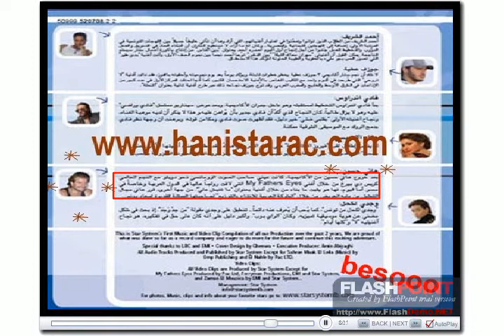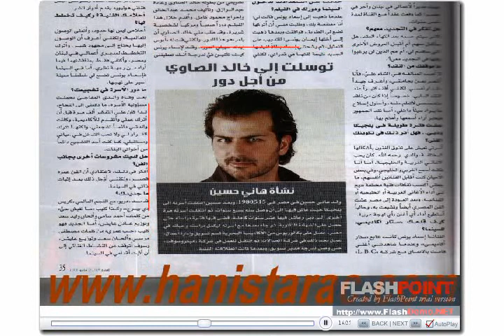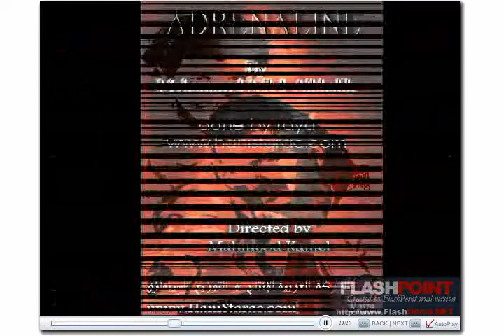hani hussein 2008